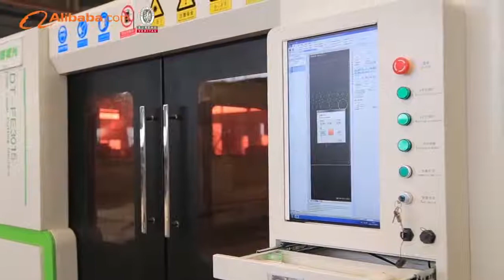Tianming Machinery---disc harrow, disc blades manufacture of agri implements & spare parts ,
10 years agri implements & spare parts manufacture.
mainly products; tractor/walking tractor  implements,  spare parts like disc blades, shovels, bearing, spool, axle etc.

for more details contact;  Mrs.Monica Dou